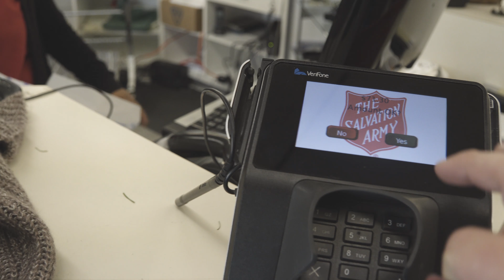Volunteering at Thomas Fire Shelter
Decided to bring some supplies for those effected, and ended up staying for a few hours to help out and do my part.